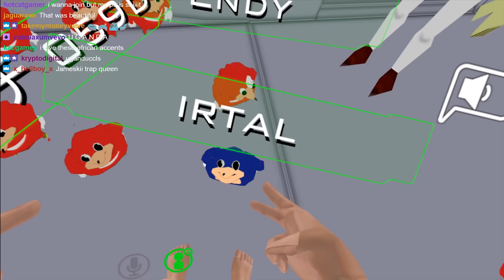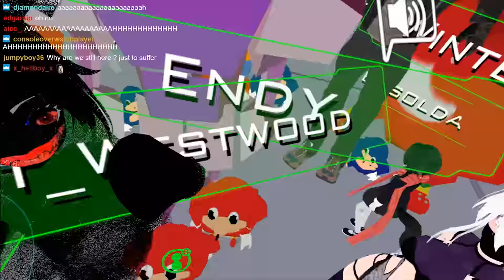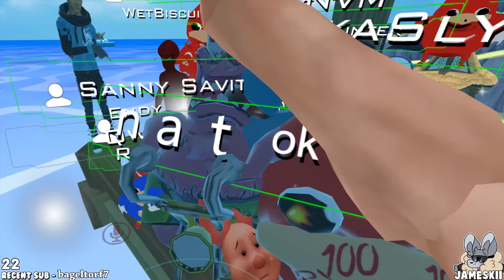Uganda Knuckles (VRChat)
You don't know the Uganda Knuckles way... It's VRChat not VR Chat

Game : VRChat (social VR game)